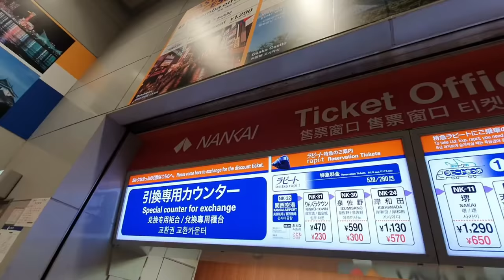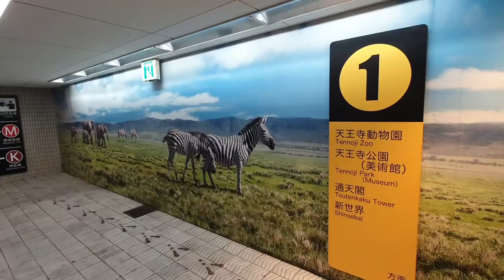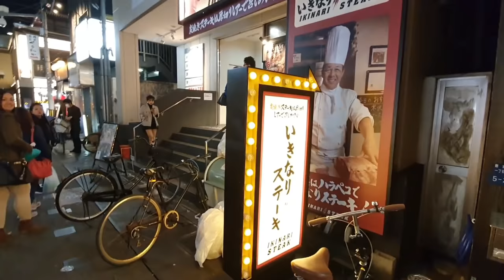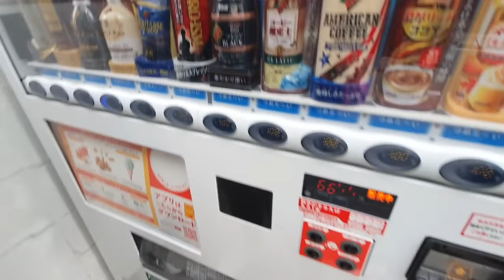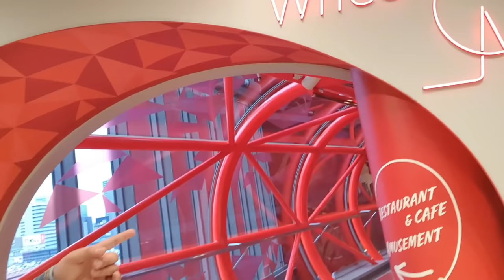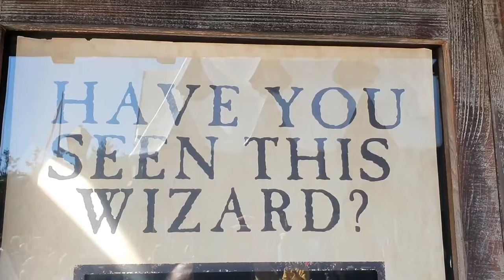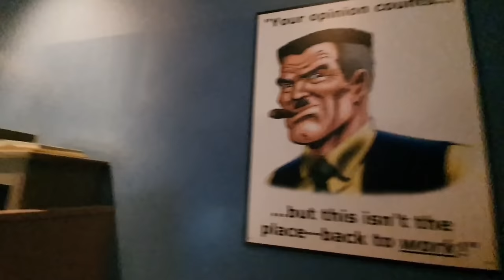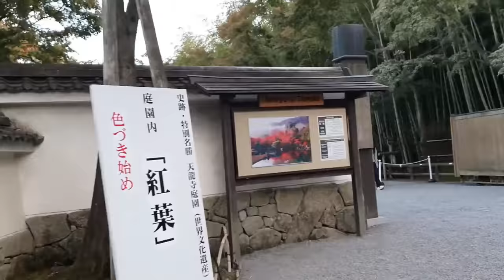OSAKA AND KYOTO TRAVEL | JAPAN TRIP ITINERARY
Sharing with you guys our recent Japan trip last November 2019.
For 5 days we were able to visit Osaka Castle, Shinkesai, Tennoji Zoo, Glico Man,  Dotonbori River cruise, Hep 5 Ferris Wheel, Osaka Umeda Catholic Church, Umeda Sky Building, Universal Studios and even side trip in Kobe plus Arashiyama Bamboo Grove, Fushimi Inari Shrine.

We hope that through this compilation you can get ideas on your next itinerary for Japan.